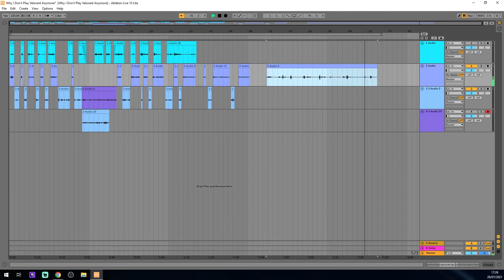You Don't Play Valorant Anymore?